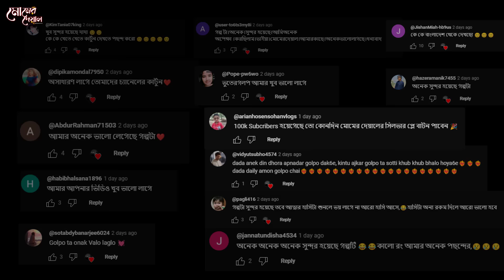পোড়া পোষা কুকুর | Bengali Moral Stories | Cartoon | Haunted | Horror Animation | Momer Deya